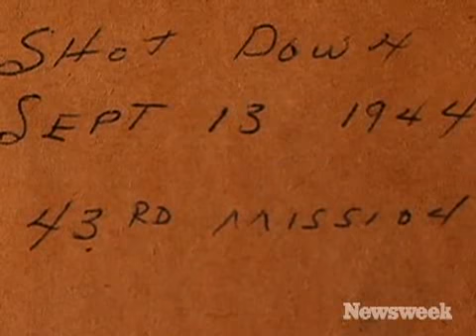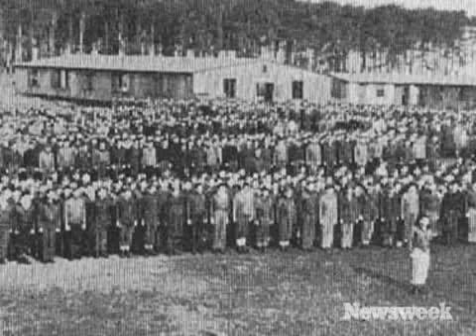The Cigarette Diaries: Part 3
9/22/07: Frank Pratt spent 8 months as a POW at Stalag Luft 1 with thousands of other Americans. (Video: Jon Groat, Rebecca Pratt)